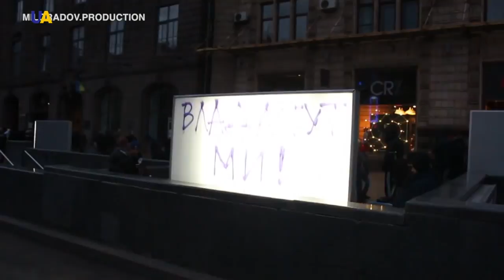Faces of Maidan: Story of Brave Activist Vitaliy Kuzmenko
This week, UATV brings you a series of stories called "The Faces of Maidan". War veteran and activist Vitaliy Kuzmenko was injured during the violent attack by security forces on November 30th, 2013. He later went on to join the military.